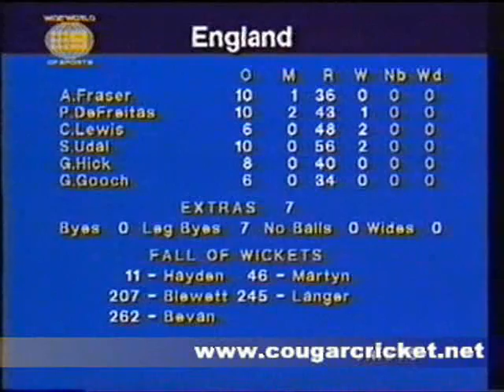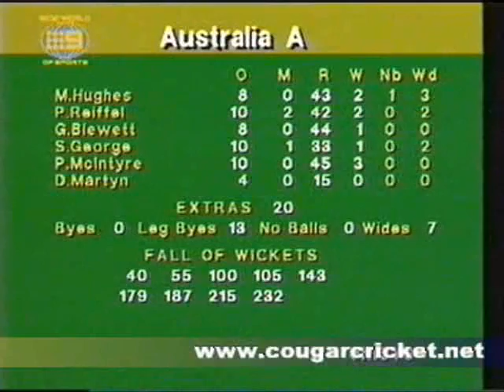AUSTRALIA A vs ENGLAND, 1994/1995 WSC G12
Final match in the preliminaries for the 1994/1995 World Series Cup between Australia A and England. Note the Ian Chappell explaination of how England could lose the game and still make the finals. This match is NOT an official One Day International.

TEAMS

AUSTRALIA A: Matthew HAYDEN, Greg BLEWETT, Damien MARTYN (C), Michael BEVAN, Justin LANGER, Ricky PONTING, Phil EMERY, Merv HUGHES, Paul REIFFEL, Peter McINTYRE, Shane GEORGE

ENGLAND: Graham GOOCH, Mike ATHERTON (C), Graeme HICK, Graham THORPE, John CRAWLEY, Mike GATTING, Stephen RHODES, Chris LEWIS, Phil DE FREITAS, Shaun UDAL, Angus FRASER